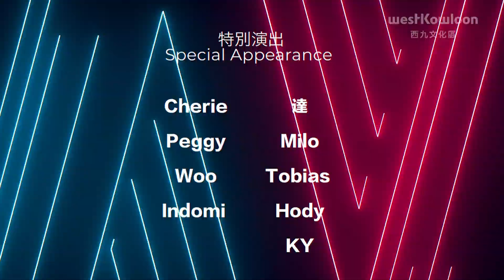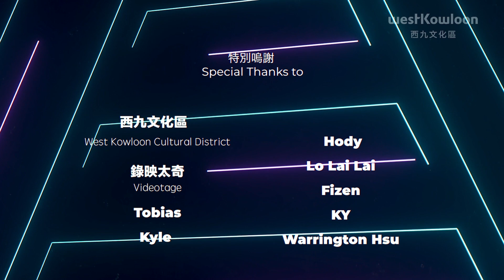機緣都會：麥影彤二《Art運降臨》第五集 SerendiCity: Mak2 – Hong Kong’s Next Top Artist, Episode 5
展覽開幕當日，阿科與觀眾及畫廊老闆交流。

《ART運降臨》故事大綱
阿科是一位棟篤笑表演者，業餘也是位藝術家。阿科和Mak2在棟篤笑比賽交手之後，得知Mak2正在尋找一名素人去打造成為藝術家，便苦苦哀求Mak2帶他進入神秘的藝術圈。 在一連五集的《ART運降臨》，Mak2 將會邀請藝術行業中不同崗位的工作者，包括藝術家、策展人、專業人士和畫廊老闆，讓阿科一嘗成為專業藝術家的滋味！

媒體藝術節「機緣都會」以藝術探索人在當代生活中，與科技和數據並存的方式，當中邀請麥影彤二參與為期三個月的駐留計劃，由此催生出《ART運降臨》。

創作團隊
導演、編劇、演員︰麥影彤二
編劇、演員︰蒲科
監製︰吳詠琪
攝影指導︰林國寶
收音師︰謝智衡
統籌︰邱泳琪

Foor mingles with visitors in the exhibition opening and meets gallery owner.

Series Synopsis
Foor is a stand-up comedian and amateur artist. After encountering Mak2 at a stand-up comedy competition, he begs Mak2 to introduce him to the mysterious art scene when he knew Mak2 is looking for an amateur to develop to an artist. Hong Kong’s Next Top Artist is a web series in which Mak2 invites different parties from the art sector, including artists, curators, professionals and gallerists, to turn Foor into a professional artist.
The development and creation of Hong Kong’s Next Top Artist was supported through a three-month artist residency programme initiated as part of SerendiCity – a media arts festival showcasing new perspectives on art, urban environments, people and technology.

Creative Team
Director, Scriptwriter, Actor: Mak2
Scriptwriter, Actor: Byron Po
Producer: Ktour Ng
Director of Photographer: BoBo Lam
Sound Recordist: Keith Tse
Production Manager: Kayce Yau